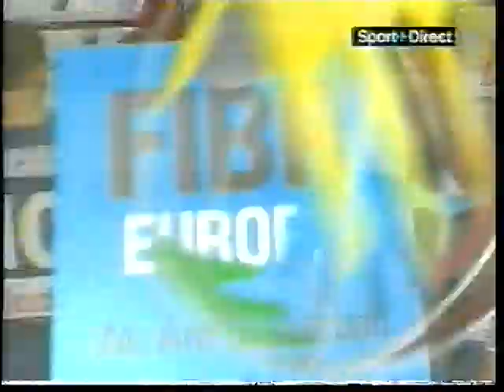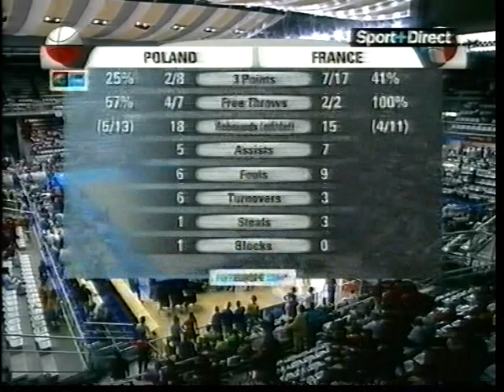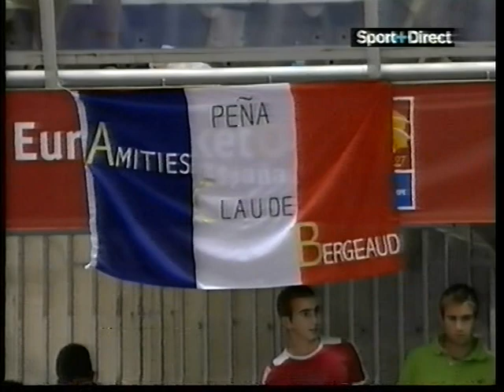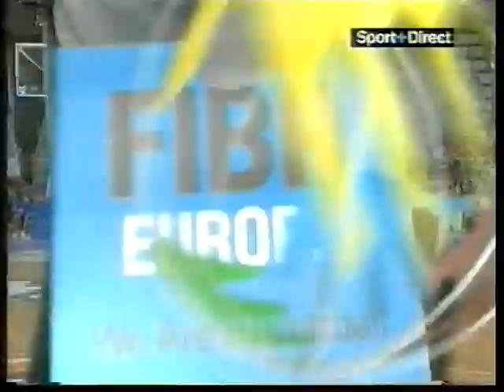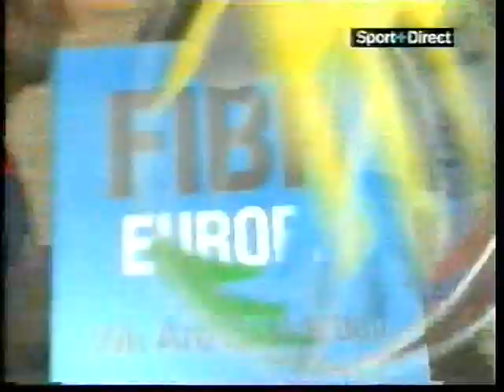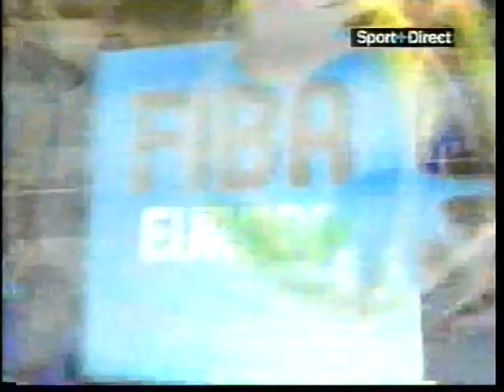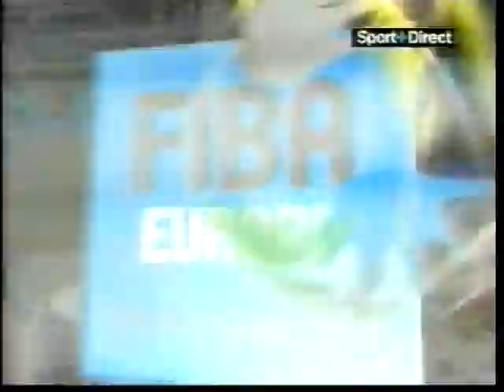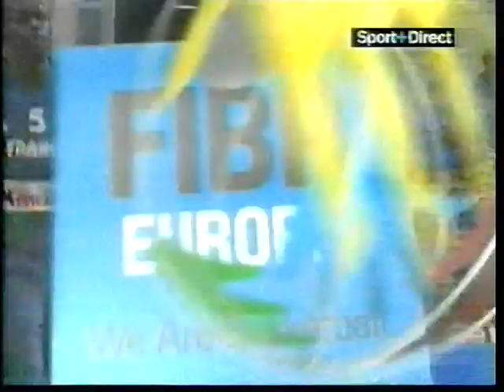FRANCE POLOGNE EUROBASKET 3 SEPTEMBRE 2007 26 dernières minutes + Jubilé Jim Bilba